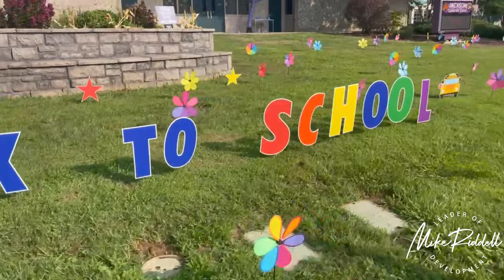First Day of 1st Grade!